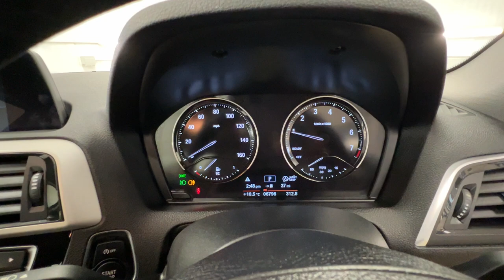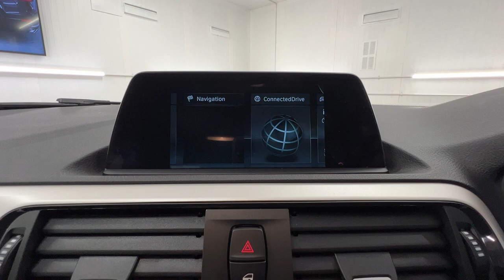Country Car Barford Warwickshire BMW 2 Series